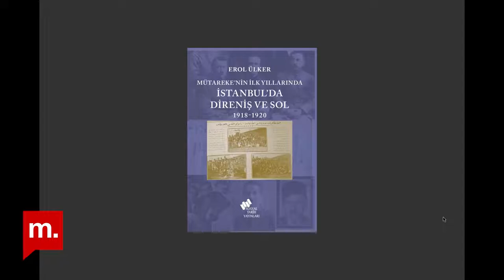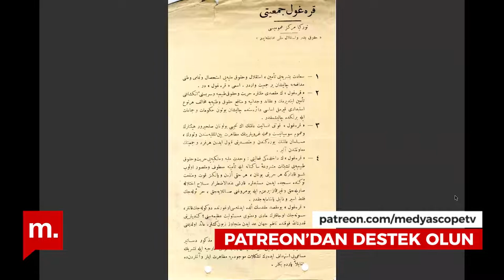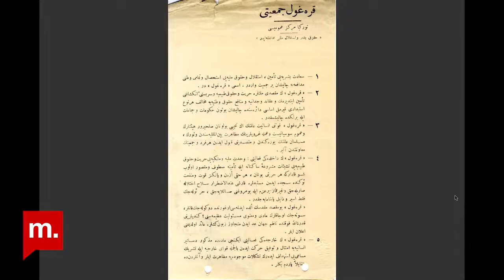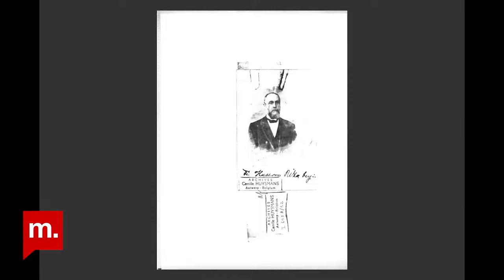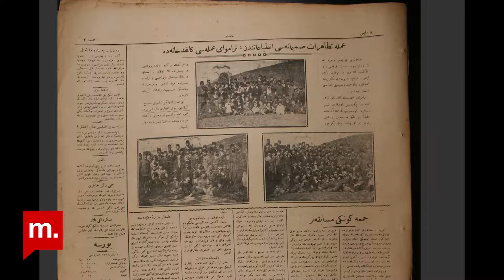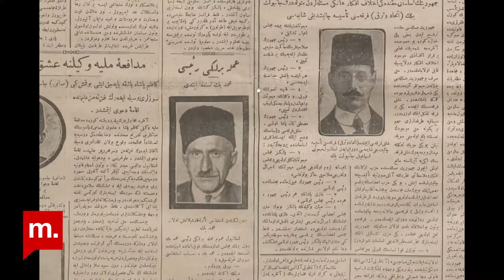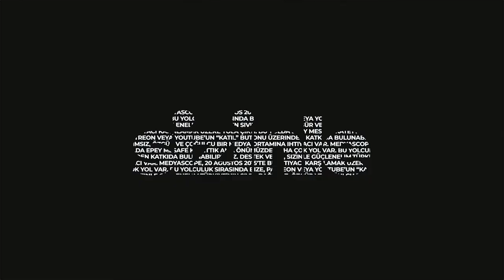Şehir Hepimizin : Mütarekenin ilk yıllarında İstanbul’da direniş ve sol – Dr. Erol Ülker ile söyleşi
Şehir Hepimizin‘in bu haftaki bölümünde Prof. Dr. Seval Şahin, konuğu Işık Üniversitesi öğretim üyesi Dr. Erol Ülker ile mütareke döneminde İstanbul’daki sol direniş örgütleri üzerine konuştu. Ülker’in başlıca akademik ilgi alanları arasında Osmanlı-Türkiye siyasal ve sosyal tarihi, milliyetçilik, sosyal hareketler, sosyalist ve komünist akımlar ve emek tarihi yer alıyor.